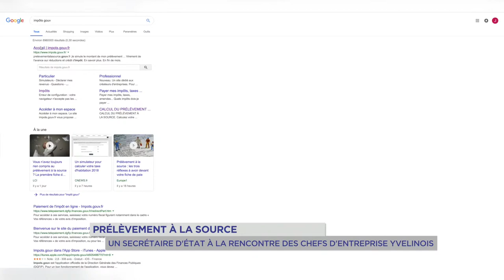Yvelines | Prélèvement à la source : Un secrétaire d'Etat rencontre les entrepreneurs yvelinois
Depuis ce 1er janvier les impôts sont prélevés à la source, directement sur vos salaires. Une réforme qui a été longue à mettre en place et à expliquer. Le secrétaire d'Etat, Olivier Dussopt, auprès du Ministre de l'Action et des Comptes publics est venu échanger avec des chefs d'entreprise de TPE et PME yvelinois lundi au Smartcity Campus de Rambouillet. Marylène Iapichino.